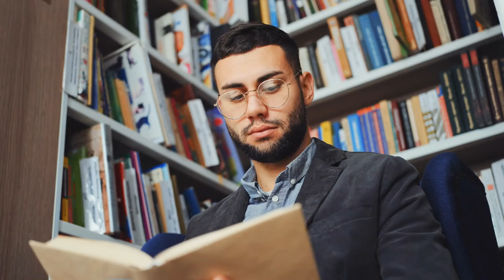THINGS WOMEN FIND ATTRACTIVE THAT MEN HAVE NO IDEA ABOUT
Welcome to Psychology Bites! In this channel, we showcase the best videos on psychology, dating tips and advice for men, attraction, seduction, and other related content.